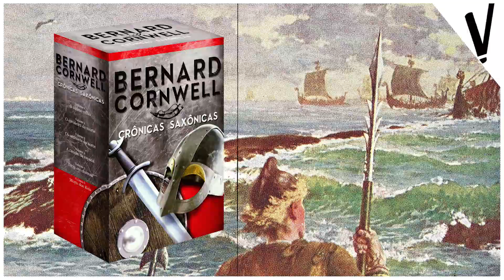VIKINGS! De onde vieram e para onde foram?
Direção, Voz e Edição: Rolando Vezzoni.
Roteiro: André Cornetta.

Tópicos abordados:
-Godos, Anglos, Saxões, Jutos, Frísios, Francos, Normandos e Celtas.
-História da Inglaterra, História da Dinamarca.
-Exploradores Escandinavos.
-Valhalla, Valquírias, Mitologia Nórdica, Vikings, Ragnarok.
-Assassins Creed Valhalla, Vikings valhalla.

Obras recomendadas e bibliografia:
Mitologia Nórdica – Neil Gaiman.
Deuses e Mitos do Norte da Europa – H. R. Ellis Davidson.
O Livro da Mitologia Nórdica – John Lindow.
Crônicas Saxônicas -  Bernard Cornwell.
Mitologia Nórdica (Super Interessante), Reinaldo José Lopes.

Curtiu?
Quer comentar?
Bater papo conosco?